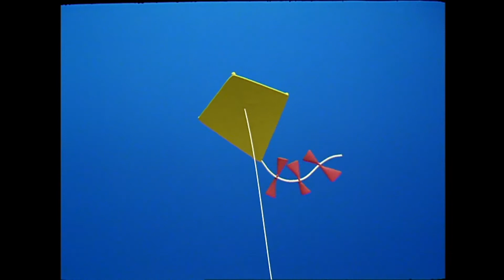Boris Range Ses Affaires | Miffy | Compilation D'épisodes Complets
La chambre de Miffy est tellement désordonnée qu’elle ne trouve pas son cartable. L’atelier de Boris est en désordre également, il ne retrouve pas ses outils. Il est vraiment temps de faire du rangement!

Bienvenue sur la chaîne YouTube officielle de Miffy. Vous trouverez des épisodes complets, des chansons et de nombreux autres contenus de Miffy et ses amis.

La copie de ces vidéos est autorisée pour l'usage privé uniquement.